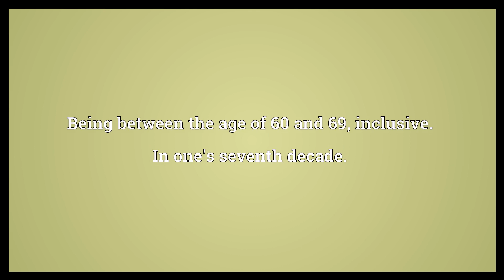Sexagenarian Meaning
Video shows what sexagenarian means. Being between the age of 60 and 69, inclusive. In one's seventh decade..  Sexagenarian Meaning. How to pronounce, definition audio dictionary. How to say sexagenarian. Powered by MaryTTS, Wiktionary